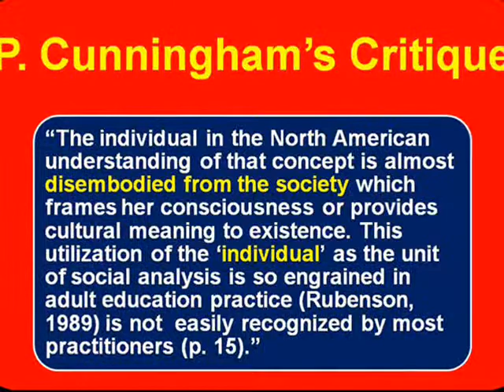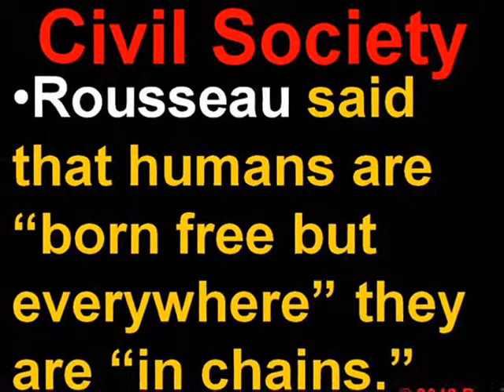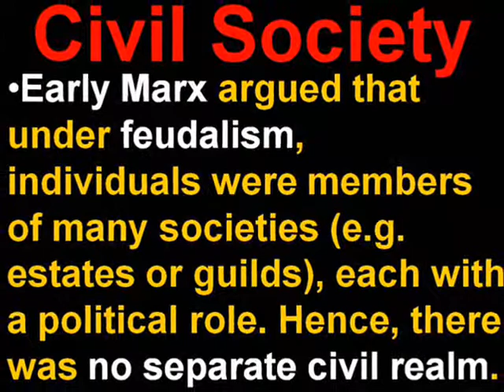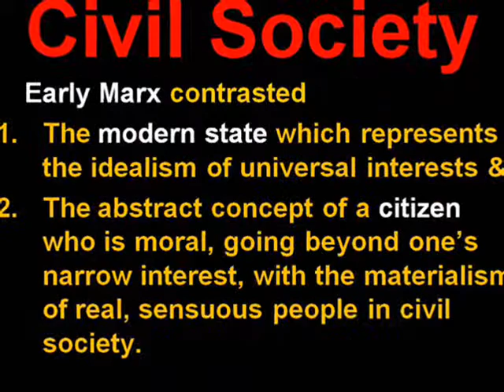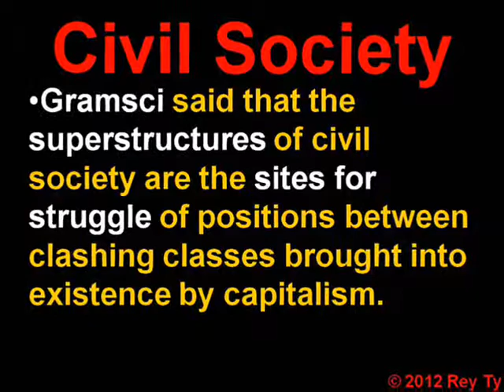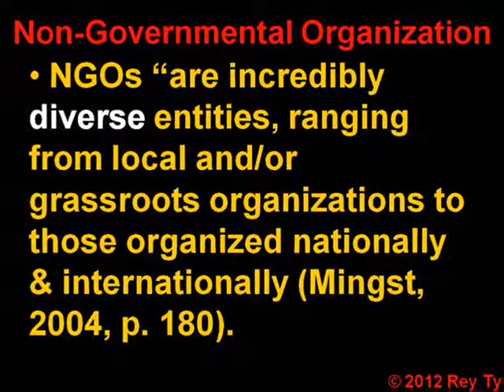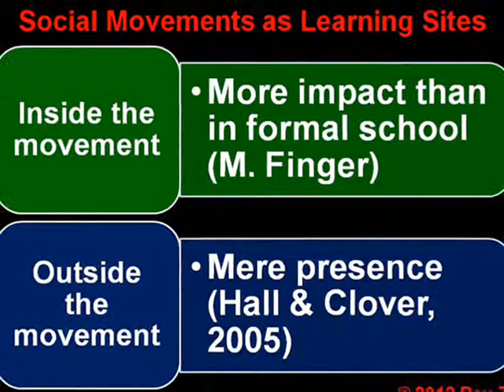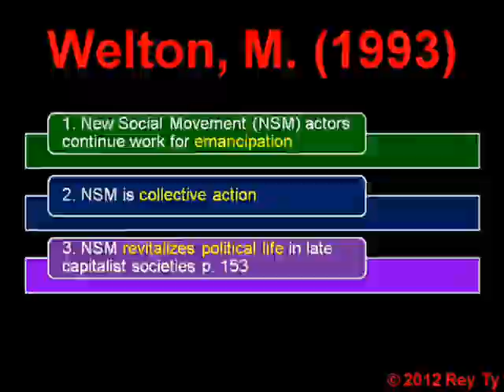2012 Rey Ty, Civil Society, NGOs and Social Movements covers Gracias Feuilles Mortes Tu Verras